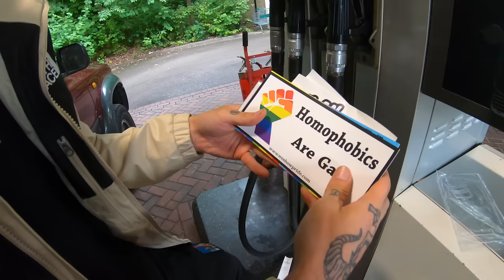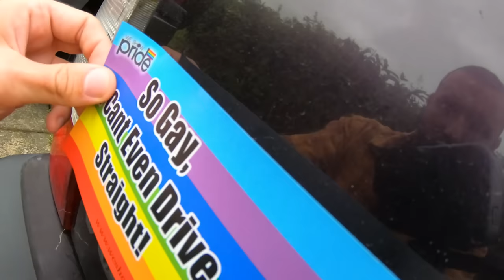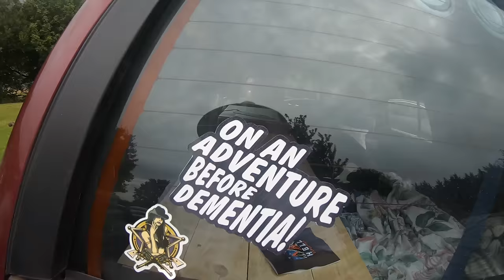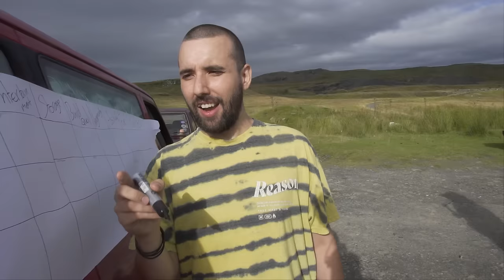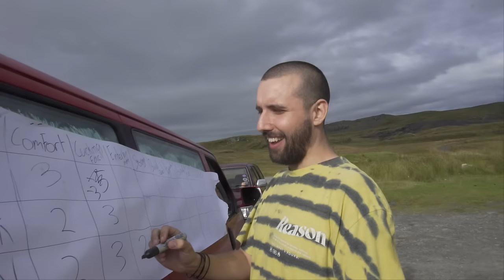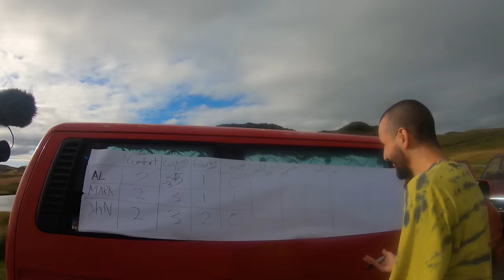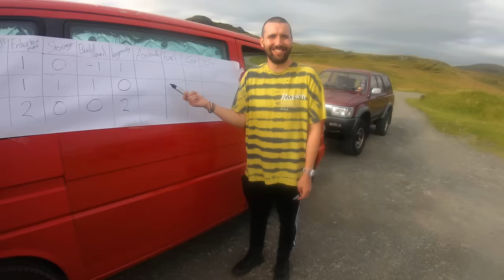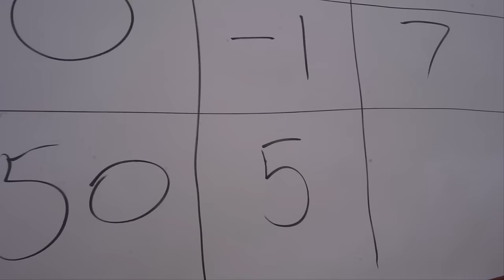Cars to Campers for Less Than £50 - Is it EVEN Possible?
In the week's video we attempt to find the answer to an age old question, do you really need bank loan and a professionally converted van to experience all that van life has to offer, or can you take whatever car you own and turn it into a camper for the weekend. To find out we each have £50 to spend to turn our 3 cheap cars, a Volvo, a Toyota, and a Volkswagen, into decked out campers.
Merch...